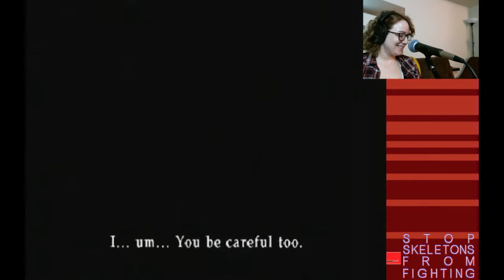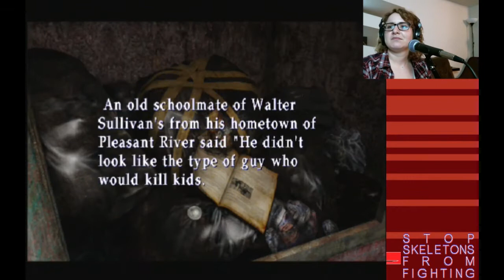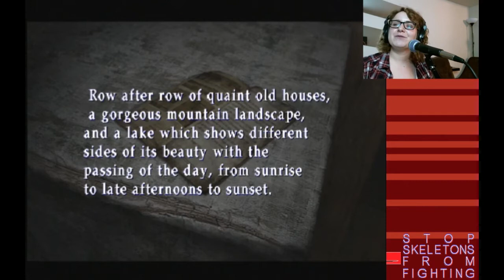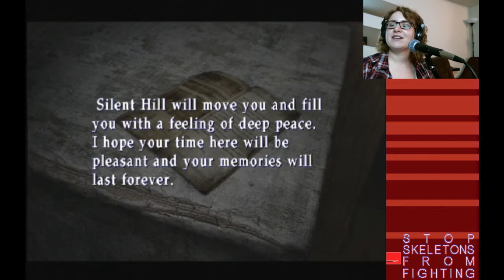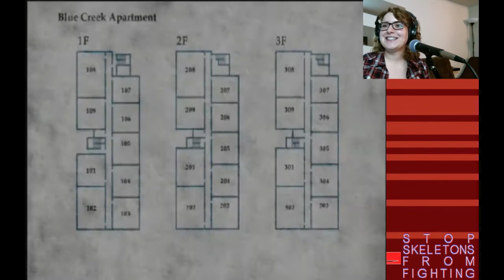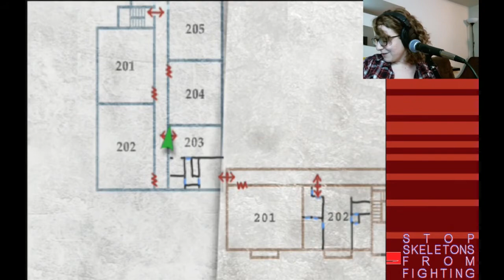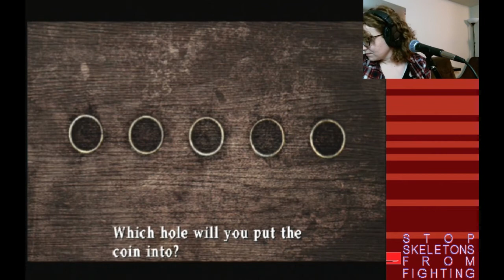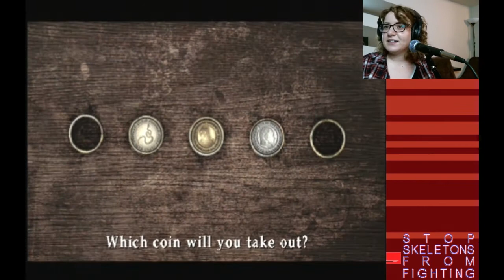PoS Sunday: Silent Hill 2 (PS2) PART 2 | [SSFF LIVE]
PoS Sundays are back every Sunday at 5pm PST! In this episode, watch Grace brave Silent Hill 2's spookiest spooks and the sassiest of Maria's.

More Horror Longplays!